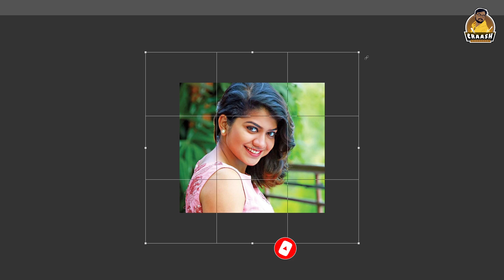ANARKALI MARIKAR PRT | digital painting in photoshop |digital painting tutorial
ANARKALI MARIKAR PRT | anarkali marikar digital painting in photoshop |digital painting tutorial